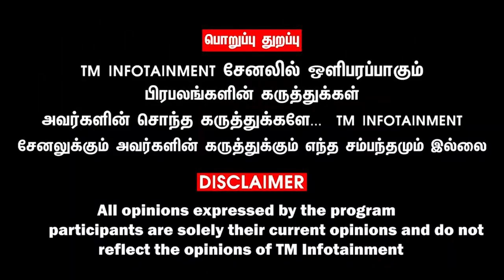சைனாவுக்கு ஆப்பு வைக்கும் இந்தியா... தயார் நிலையில் அமெரிக்கா... மோடி போட்ட ஸ்கெட்ச்..!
TM Infotainment, producing original Tamil video contents about Tamil Traditional Cooking, Tamil Recipes (Samayal Kurippu), Tamil Beauty/Make up Tips (Azhagu Kurippugal), Tamil LifeStyle Tips, Videos on Tamil Movie Reviews (Thirai Vimarsanam), Tamil Entertainment Updates, Tamil Religion Videos, Tamil Exclusive News Videos, Tamil Information Videos, Travelogue Videos (Tamil Vlogs), Tamil Health and Yoga Videos.